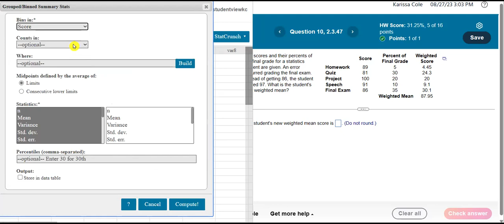Weighted mean after adjustment to data (2.3)